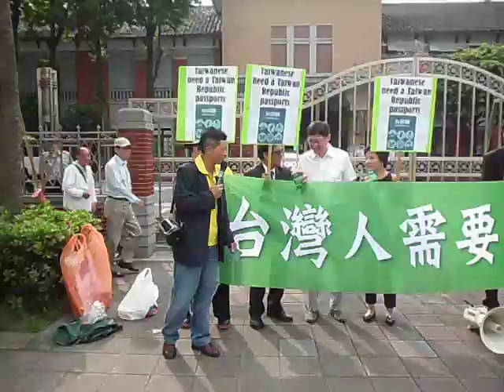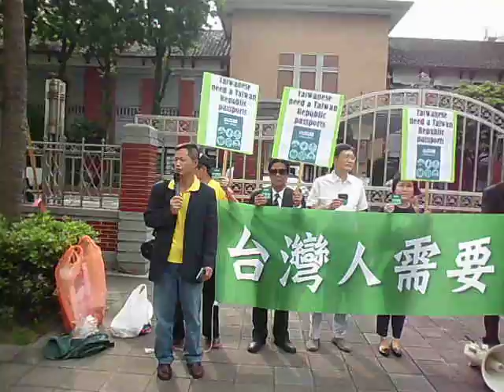台灣國辦公室【記者會】No China on Taiwanese Passports!實錄20160520DSCI0352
台灣國辦公室【記者會】No China on Taiwanese Passports!實錄20160520
台灣國辦公室
時間 : 5月20日（五） 上午8：00～9：00
地點 :立法院門口
訴求：「No“China”on  Taiwanese  Passports！」
出席 : 支持「我要一本Taiwan護照」的民眾
去年越南排華反中，台灣人遭受池魚之殃，外交部趕印「我是台灣人」標籤，讓旅越台灣人掛在胸前，以與中國人區別，這是一種國際社會國籍的ISO認證。中華民國（Republic of China）在國際社會被認證是中國，持中華民國護照的人，被認證為中國人，因此台灣人持中華民國護照，常被誤認為是中國人而受無妄之災，我們要藉此活動向新政府及國際社會表達，台灣人不是中國人，台灣不是中華民國，中華民國不是台灣，台灣人的國家叫台灣國，不是中華民國。台灣人持有的護照封面，應標明Taiwan，不是China，才能名實相符，強烈要求新政府去除護照封面的China，以Taiwan代替。
台灣國辦公室創辦人王獻極說，既然台灣國護照貼紙，貼蓋中華民國護照封面，已合法並通行國際社會，新政府應順應民意，廢除護照封面「中華民國，china」字樣，重新發行印有「台灣Taiwan」字樣封面護照，如此台灣人身分才能與護照名稱，名實相符。況且，中華民國憲法也沒有規定護照名稱，這是新政府的行政權力，台灣國辦公室同時主張護照內頁國籍欄，要清楚寫明Taiwan或Taiwanese National。
王獻極呼籲520當天要參與就職典禮的民眾，拿著貼有台灣國封面的護照，於8點在立法院門口集合，現場也免費供應台灣國護照貼紙，供民眾索取貼在中華民國護照封面上，然後集體高舉台灣國護照步向總統府，參加就職典禮，向新政府及國際社會，表達台灣人要台灣護照的心聲。這也是新政府不必透過修憲即可發行新版護照，送給台灣人尊嚴的最佳禮物。
活動日期: